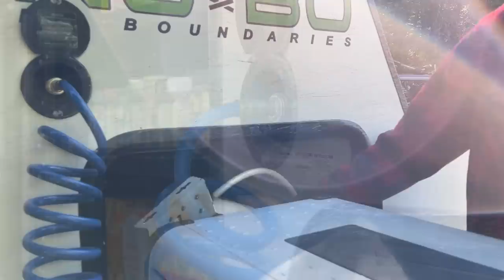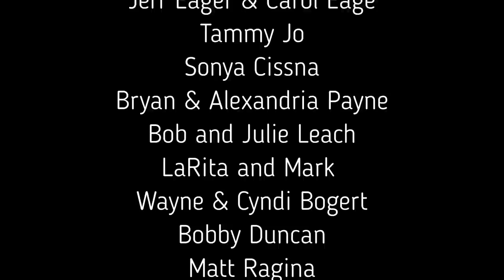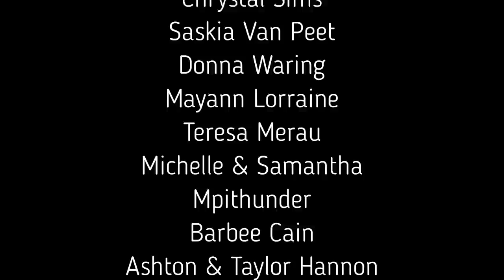Michigan's Insane Camping Challenges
Michigan's Insane Camping Challenges. We experienced a camping nightmare in the Hiawatha National Forest. Lots and lots of biting bugs.

Survivor Filter
Water Filter - Survivor Filter PRO.

Folding Table

Dometic Regrigerator

Tent Fans